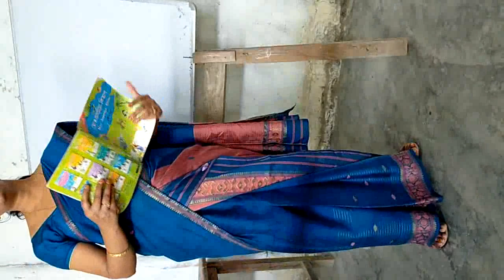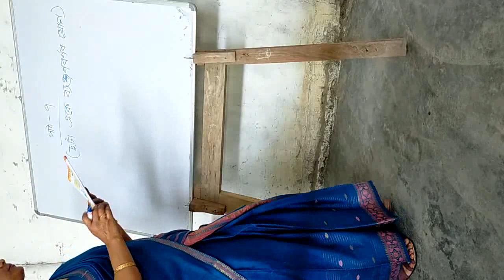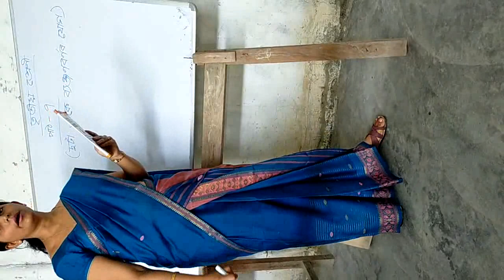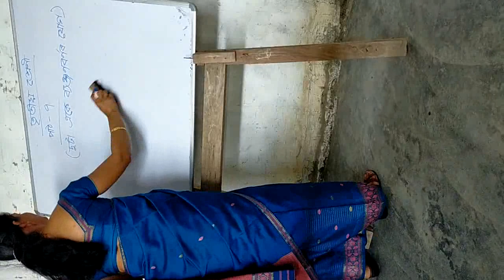Class iii assamese